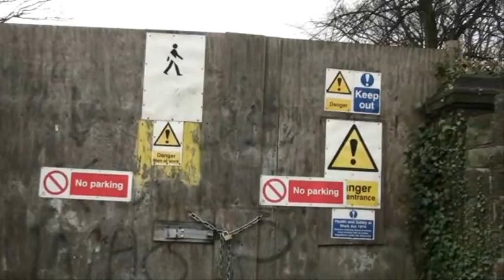Brentwood.wmv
Brentwood House Wigan